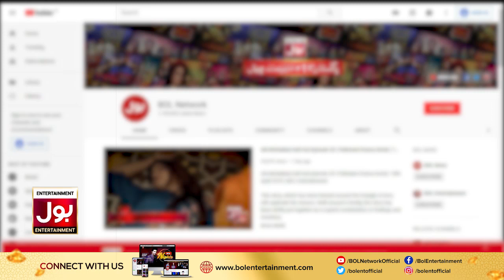BOLWala Card Game Show | Mathira Show | 29th December 2019 | BOL Entertainment